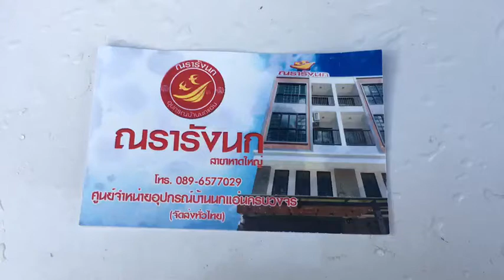สุดยอดปั๊มแรงดันสูงสร้างความชื้น พ่นหมอก Super Fog Pump Humidifier By ณรารังนก 089-6577029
ปั๊มแรงดันสูงขนาด 4 ลิตร รองรับหัวพ่น 50++ หัว  และปั๊มแรงดันสูงขนาด 10 ลิตร รองรับหัวพ่น 100++ หัวพ่น แรงดี กระจายทั่ว ครอบคลุม
สร้างหมอกรวดเร็ว ใช้ได้กับทุกสถานที่ที่ต้องการความชื้น ความเย็น จัดครบชุดพร้อมไปติดตั้งได้ทันที

ร้านณรารังนก ศูนย์รวมอุปกรณ์บ้านนกแอ่นครบวงจร กับสินค้าเกี่ยวกับบ้านนกมากกว่า 500 รายการ มีทุกอย่างที่นกแอ่นต้องการ ไม่ว่าจะเป็น ลำโพง สายลำโพง เครื่องเสียง เครื่องตั้งเวลา ฮอร์โมนดึงนก เครื่องทำหมอกสร้างความชื้น พัดลมระบายอากาศ พัดลมความร้อนยามหน้าหนาว ชุดคอนโทรลความชื้นและอุณภูมิอัตโนมัติ น้ำยากำจัดราบนไม้ตีรัง ยากำจัดแมลงสาบ ปลวก ไร  อุปกรณ์ดักจับนกแสก นกเค้าแมว เครื่องวัดแสง เสียง  ไม้ตีรัง ไม้ปิดมุม รังเทียม ระบบปั๊มน้ำแรงดันต่ำ แรงดันสูง ชุดทำความสะอาดรังนก ตู้เป่าแห้งรังนก หม้อตุ๋นรังนก  กล่องบรรจุรังนก  ชุดทดสอบนก เทสนก ก่อนทำบ้านนก หนังสือเกี่ยวกับบ้านนก และอุปกรณ์บ้านนก  และอื่นๆอีกมากมาย ครบถ้วนที่สุดเกี่ยวกับอุปกรณ์บ้านนกแอ่น